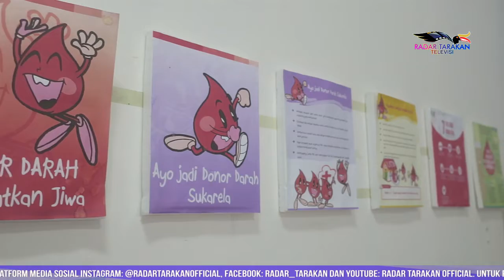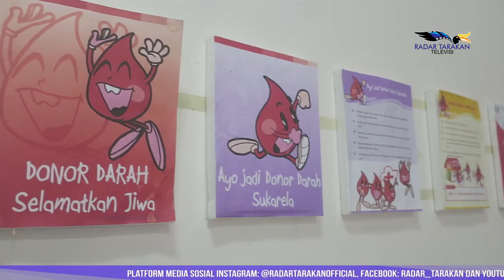Kisah Pasien Sembuh dengan Terapi Plasma Konvalesen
Penerima plasma konvalesen memiliki kisah khusus saat berjuang melawan covid-19. Kali ini Radar Tarakan Televisi akan mengangkat kisah dari penerima plasma konvalesen yang akhirnya dapat merasakan kesembuhan dari virus mematikan ini.